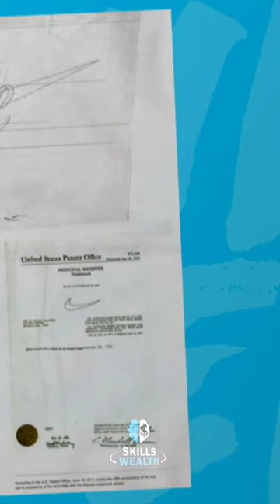The David Rubenstein Show: Phil Knight | skills2wealth